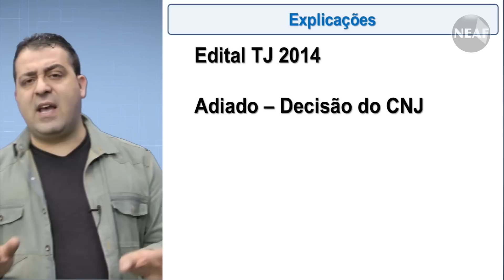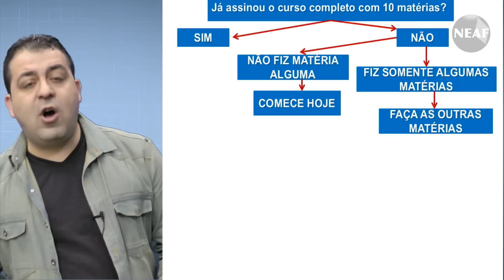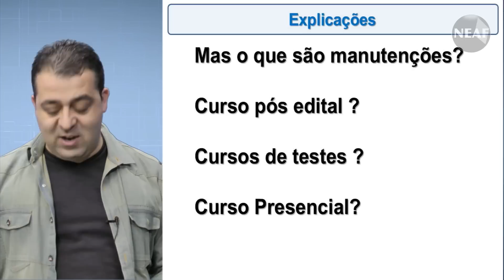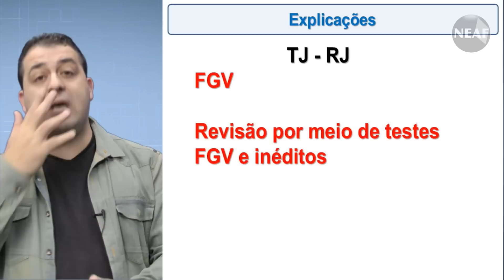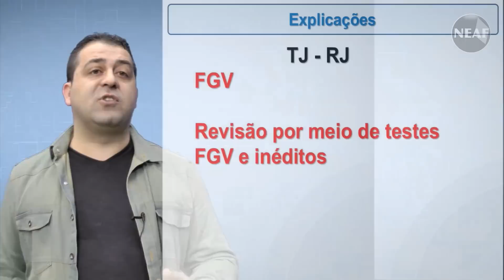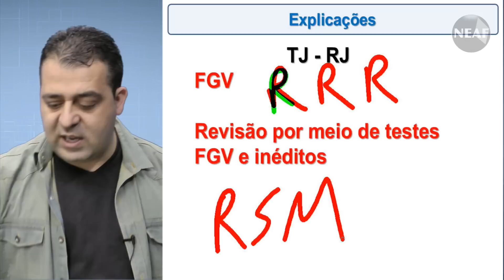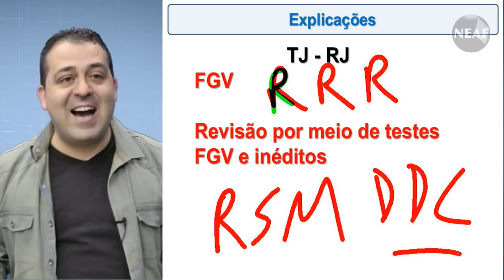Bate papo semanal para concursos públicos NEAF 20 de Setembro de 2014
Esta é a vigésima quinta edição deste projeto, que é semanal. Todo sábado o professor Alessandro Ferraz comenta sobre os concursos em evidência e também sobre novos projetos do NEAF - Núcleo de Estudos Alessandro Ferraz - cursos online e presenciais, simulados, rankings.